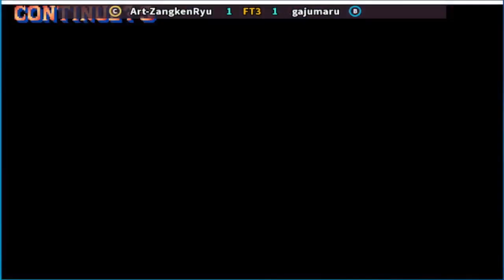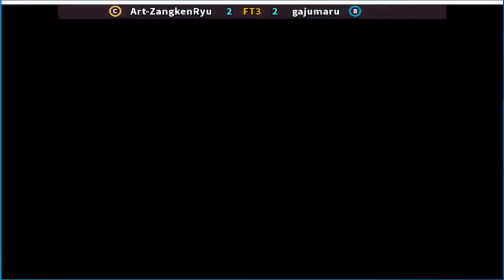Street Fighter II' - Champion Edition Art-ZangkenRyu vs gajumaru